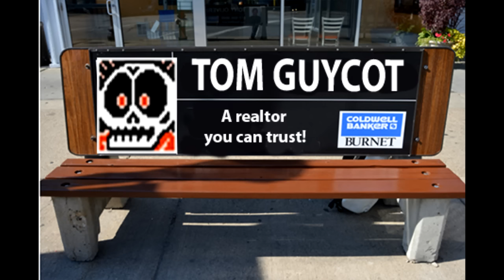Clash at Demonhead review - SNESdrunk